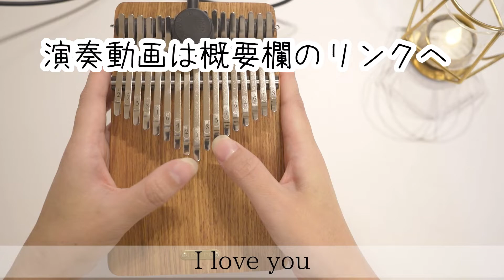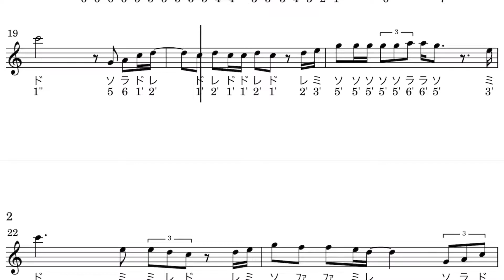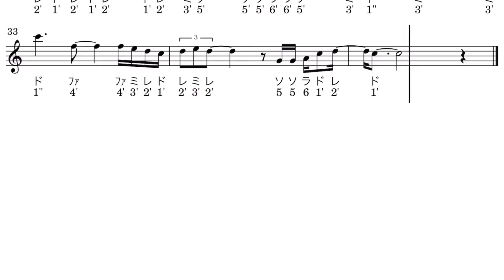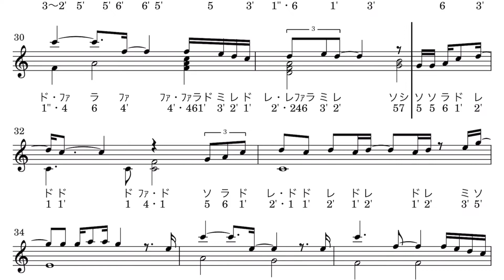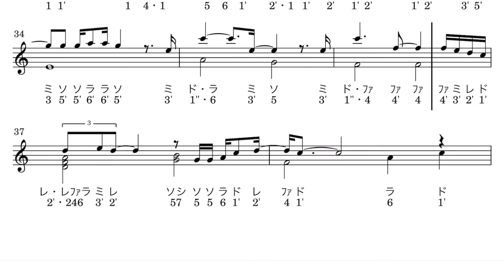【楽譜】I LOVE YOU / 尾崎豊 【カリンバ】リバーブ有り無し聴き比べ【kalimba】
今回使用カリンバ

スミヤカ（17音カリンバ）
（初心者にオススメのソリッドカリンバ）

ONETONEオクメ小鳥（17音カリンバ）
（初心者にオススメのサウンドホール付きカリンバ）

seeds クロマチックカリンバ（34音カリンバ）
（半音弾けると世界が変わる！）

（キラキラした音色が好きな方にオススメ）